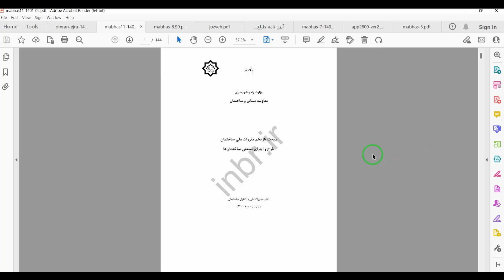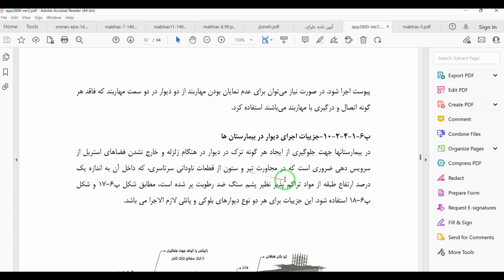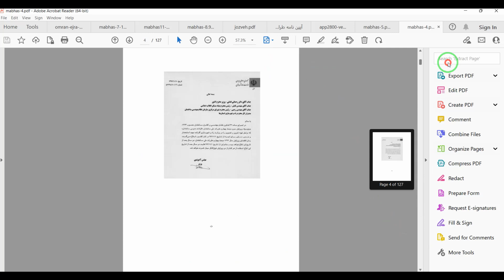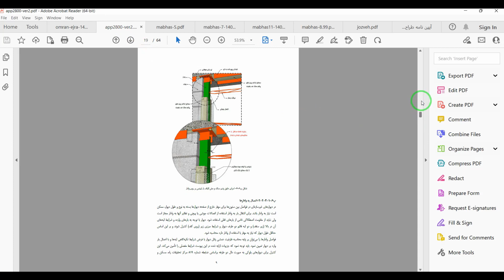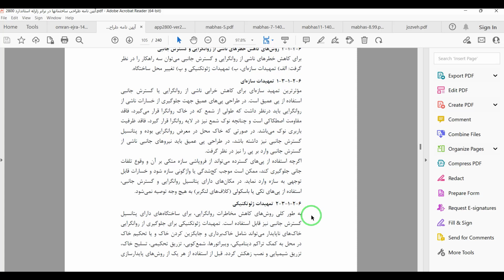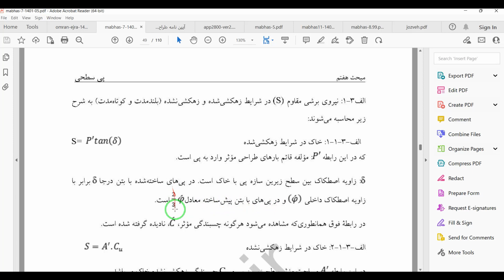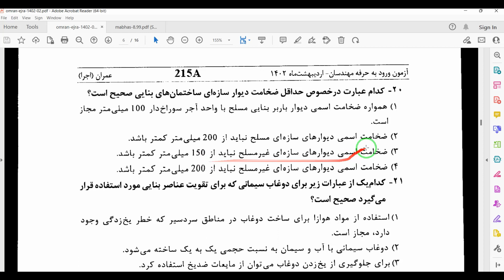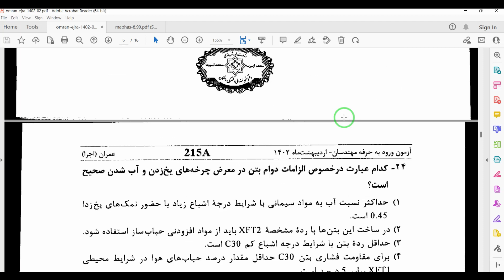روش تست زنی در آزمون نظام مهندسی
سلام به همه دوستان
در این ویدیو روش تست زنی در آزمون نظام مهندسی توضیح داده شده است. همچنین نکات مهم مباحث مختلف بررسی شده است.
این نکات برای دوستانی که قصد شرکت در آزمون کارشناسی رسمی دادگستری را هم دارد بسیار مناسب هست.
برای عضویت در گروه vip آزمون نظام مهندسی نظارت و اجرا از طریق چت آنلاین سایت اقدام کنید.
عضویت در این گروه برای دوستانی هم که قصد شرکت در آزمون کارشناسی رسمی راه و ساختمان رو دارند توصیه می شود.
مرور مباحث کمک زیادی به قبولی شما خواهد کرد .